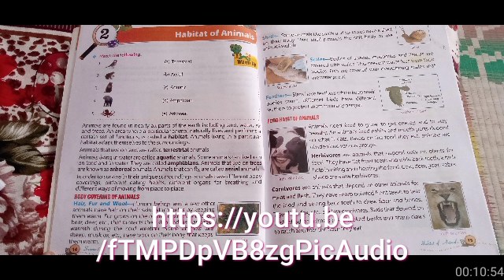5th grade Science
Lesson-Habitat of animals